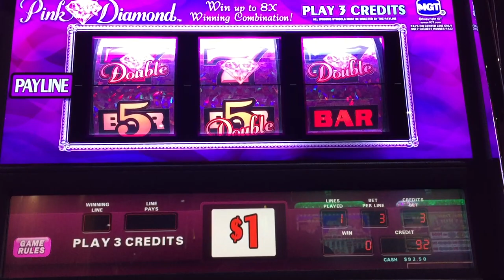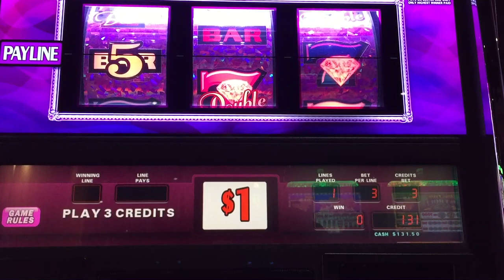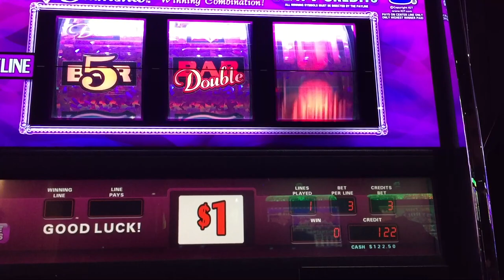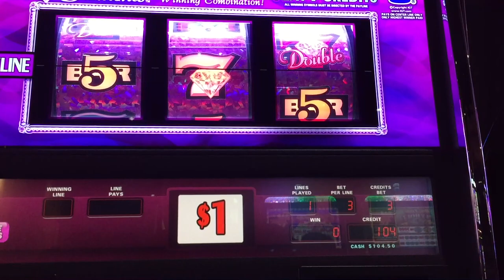*LIVE PLAY*FIRST TIME PLAYING*PINK DIAMOND*HIGH LIMIT*